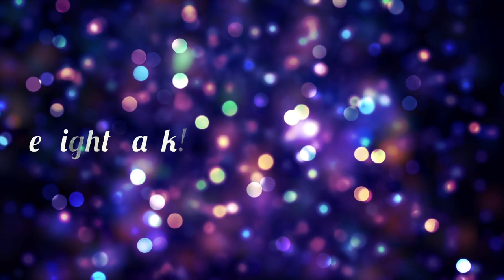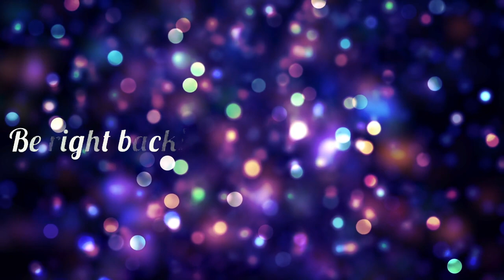Finale of GTA:SA - IDK HOW LONG THIS GAME IS (jebaited, not the finale)